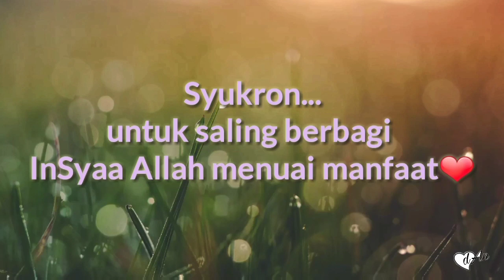Fakta Sejarah!!! Ternyata Cut Nyak Dien adalah Pahlawan Indonesia yang Hafal AlQuran 30 juz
Bismillah,

MaaSyaa Allah... bangga rasanya mempunyai pejuang kemerdekaan wanita seperti Cut Nyak Dien yang hafal AlQuran 30juz. Diberi gelar "Ulama Perempuan" di Sumedang...
Semoga Allah merahmati almarhumah dan memberi tempat yang mulia ... aamiin